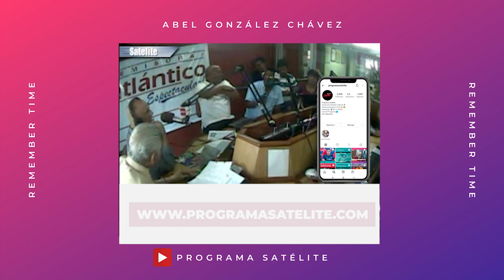Remember Time: Las malas palabras, el copete, las olimpiadas homosexuales y la bolita de coco.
Hoy en nuestro RememberTime nuestro eterno director y fundador Abel González Chávez comparte con el panel de Satélite varias historias: Las malas palabras, el copete, las olimpiadas homosexuales y la bolita de coco.

En nuestro Remember de hoy corresponde a los programas:
31/Julio/2013